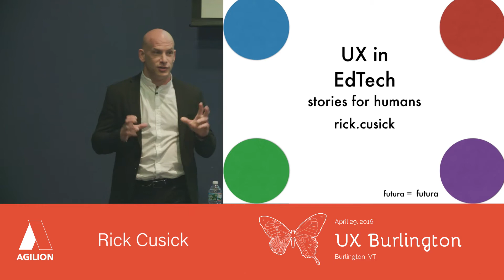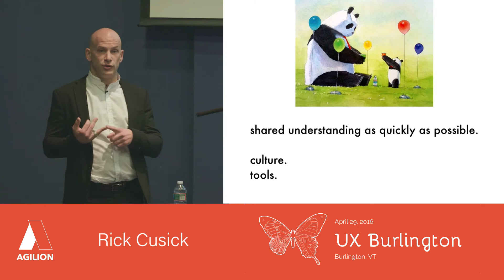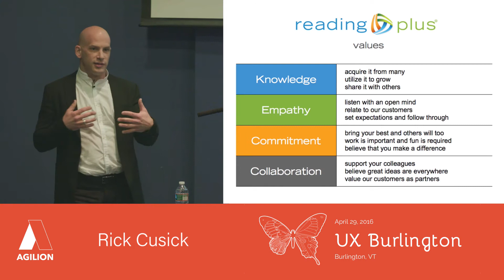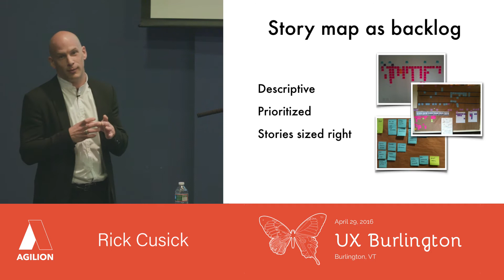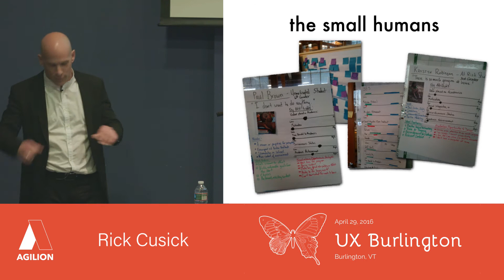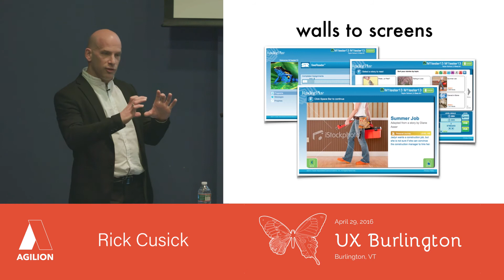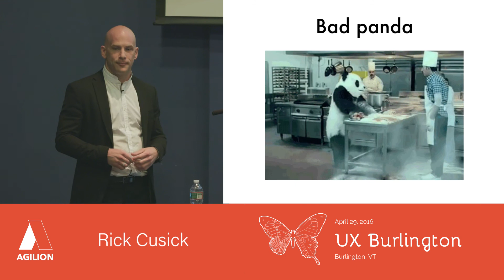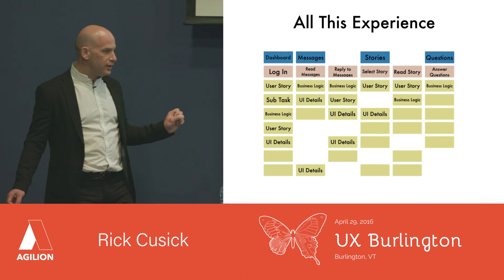UX in EdTech by Rick Cusick (UX Burlington 2016)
User Experience Design in Educational Technology products can make the difference between positively engaging learners and losing them to distraction. Reading Plus, a Vermont EdTech publisher, has had great success using Agile/UX techniques to build and refine their current product suite. The results have been profound from both an instructional and an experiential perspective. Rick Cusick, CIO of Reading Plus, reviews the strategies and tactics that the Reading Plus team used, their cultural values and how they contributed to the outcomes, and what the team has learned during the course of developing this very successful EdTech product. Rick will also cover the challenges along the way, how the team responded to different needs, and what direction the team is charting moving forward.

About Rick Cusick
Rick Cusick is the Chief Information Officer at Reading Plus, a publishing company based in Winooski that uses research-based technology and training to create engaged, successful silent readers. He manages the product delivery team, oversees the technical infrastructure, and leads the software development process. Combining agile principles, Scrum, and collaborative user experience design, Rick works across teams to build products and features that delight while improving the lives of hundreds of thousands of students. His 15 years of experience in technology include developing marketing automation platforms for some of the world’s biggest brands, teaching web development and networking as an adjunct at Champlain College, and mentoring EdTech startups through Boston’s LearnLaunchX accelerator.